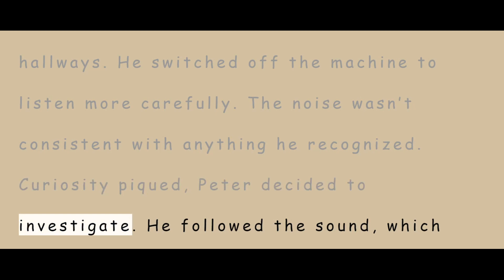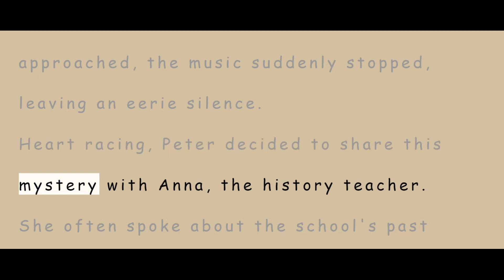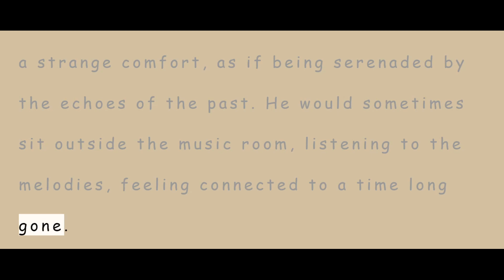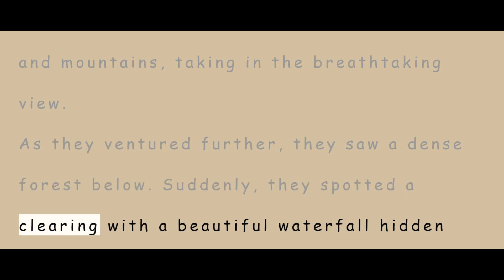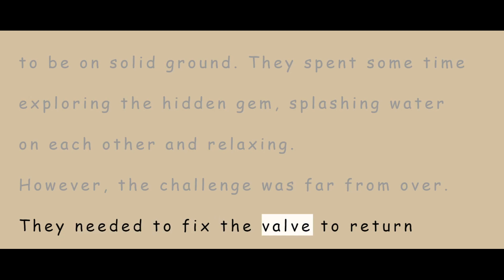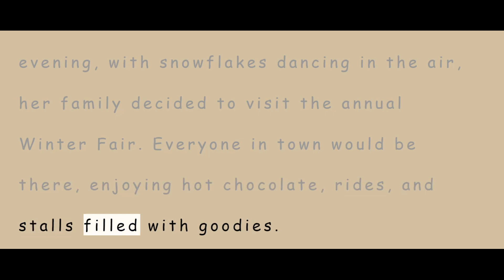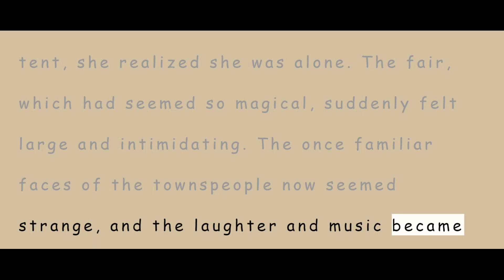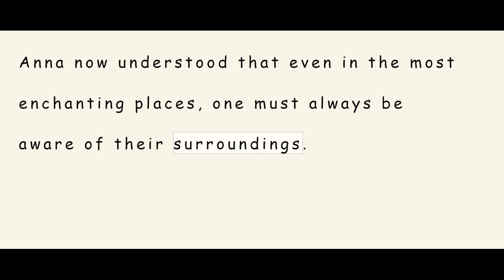B1 Level English Stories 22